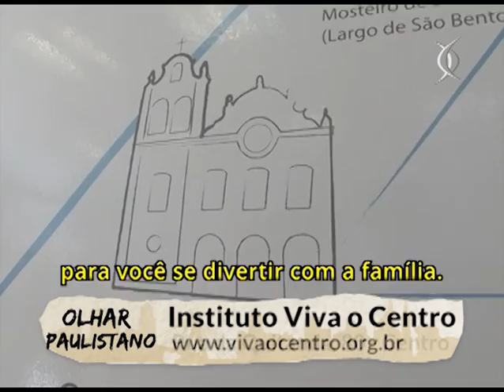Olhar Paulistano: Arquitetura Histórica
Andar entre os prédios antigos do centro de São Paulo é como fazer uma viagem no tempo. Cada detalhe dessas construções reflete um período da nossa história, um momento vivido pela cidade.

Grande parte do crescimento de São Paulo esteve aliado a um pequeno grão: o café. O Theatro Municipal é um exemplo de como o dinheiro dos cafeicultores foi investido na cidade. Todo esse progresso deixou marcas em algumas construções presentes no centro da capital. É o caso desse prédio, localizado na rua Benjamin Constant.

Além das guirlandas de café, esse prédio conta ainda com um arco, acima do portal de entrada, que também traz lembranças do período cafeeiro. Uma ilustração que remete às principais atividades das fazendas, como o plantio e a colheita do grão. Ainda falando em marcos do passado, o centro conta também com construções icônicas. Como não pensar em São Paulo e se lembrar do Banespa, por exemplo, ou melhor, o edifício Altino Arantes.

O outro prédio símbolo da capital é o Martinelli. Criado pelo imigrante italiano Giuseppe Martinelli, a construção começou a ser erguida em 1924 e, por incrível que pareça, foi planejada para ser bem menor do que é hoje.

Conheça o centro de São Paulo, conheça a sua história. O Instituto Viva o Centro, que atua na valorização do coração da nossa cidade, promove diversos passeios para você se divertir com a família. As visitas são guiadas.
Entre em contato com o local e aproveite a sua cidade.

Reportagem Especial de Thiago Pássaro.